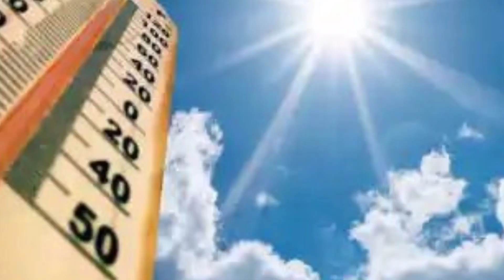ମାଡି ଆସୁଛି ଭୟଙ୍କର ବାତ୍ୟା ! ଏହି ଜିଲ୍ଲାରେ କରିବ ତାଣ୍ଡବ !! Odisha cyclone update !! ATV Odia